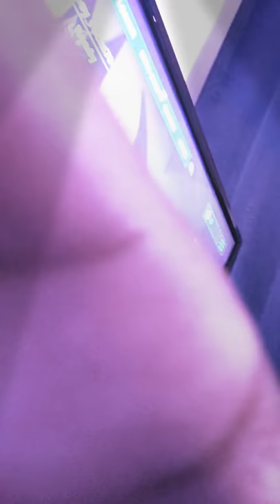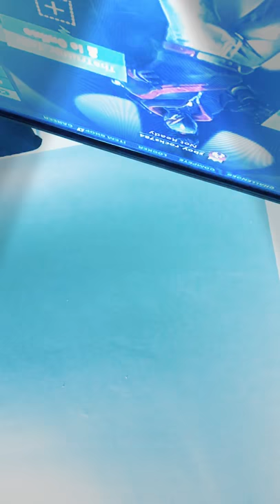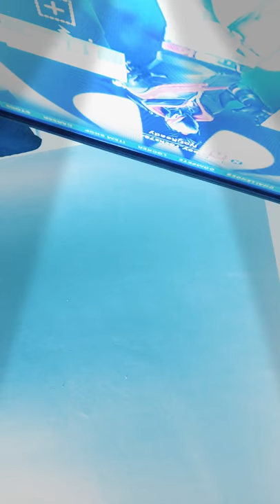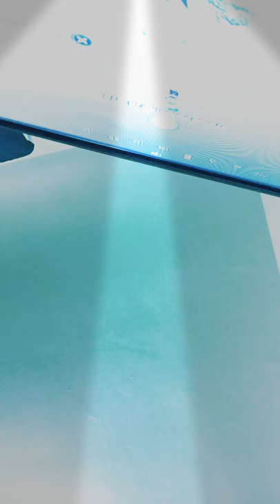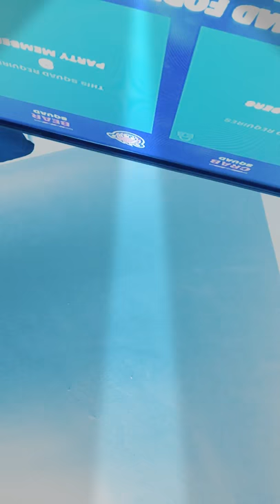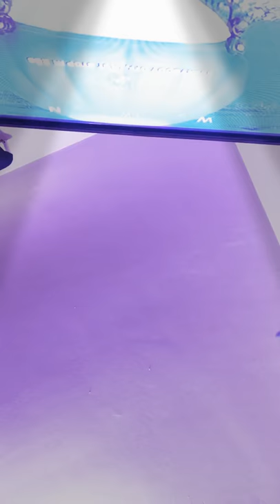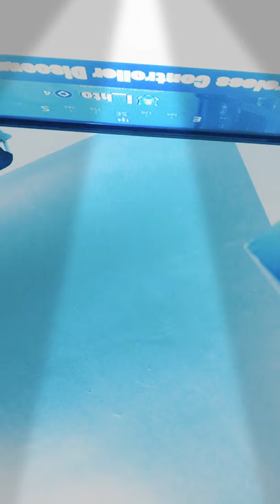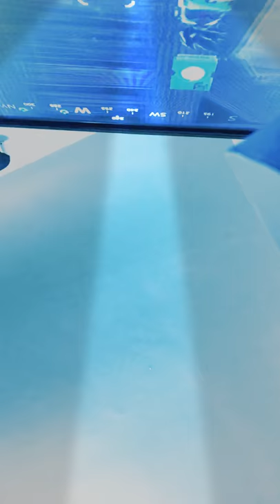Ryan Dixon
I’m playing frotnight